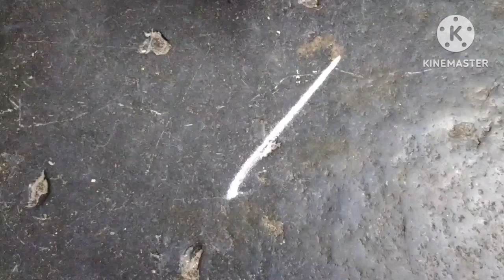Easy Rangoli Beautiful Designs//Simple Tricks//kala creations//